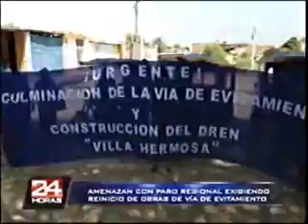AMENAZAN CON PARO REGIONAL EXIGIENDO REINICIO DE OBRAS DE VÍA EVITAMIENTO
Fuente de información Panamericana Televisión Noticiero 24 Horas Edición Regional.
Información remitida el 01 de mayo de 2017.